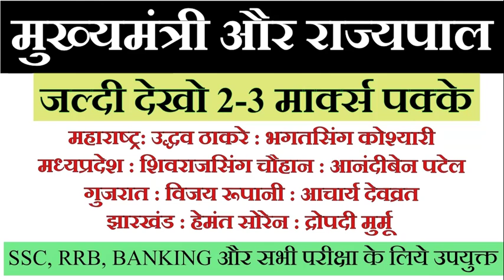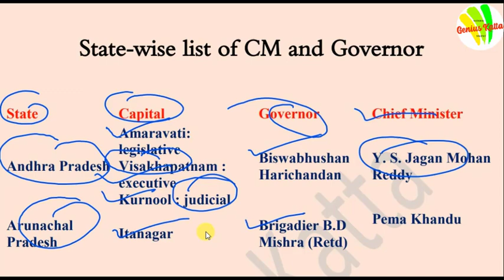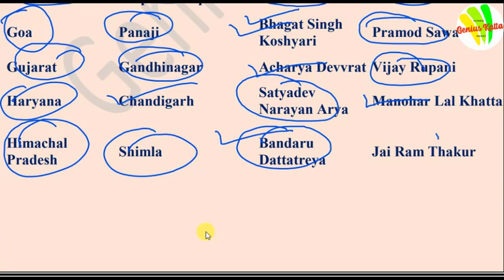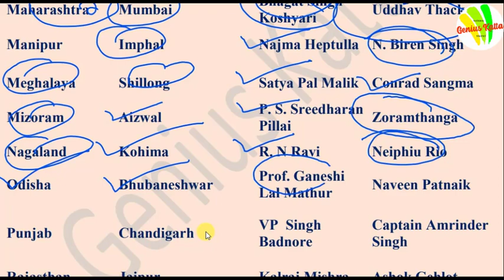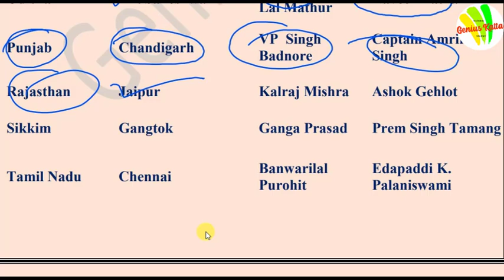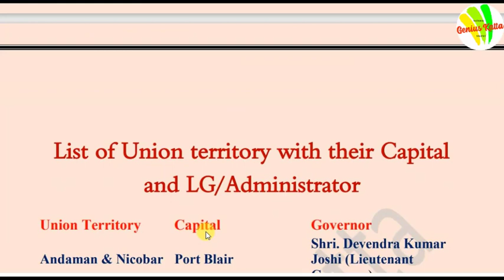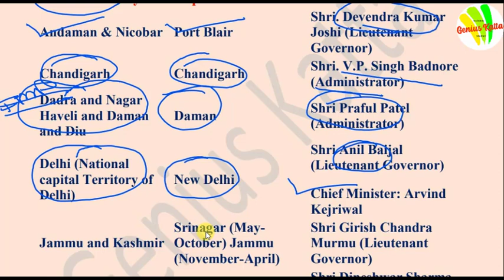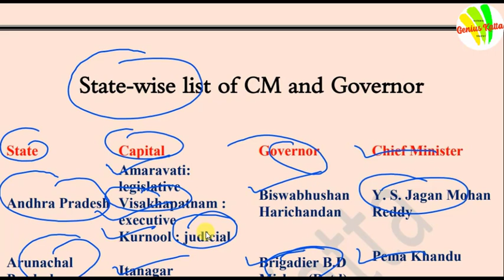राज्य की राजधानी,मुख्यमंत्री और राज्यपाल (Indian States Capital, Chief Minister, and Governor.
राज्य की राजधानी,मुख्यमंत्री और राज्यपाल (Indian States Capital, Chief Minister, and Governor. Current Affairs 2020, Banking, RRB, NTPC,SSC, GROUP D और सभी परीक्षा के लिये महत्वपूर्ण.